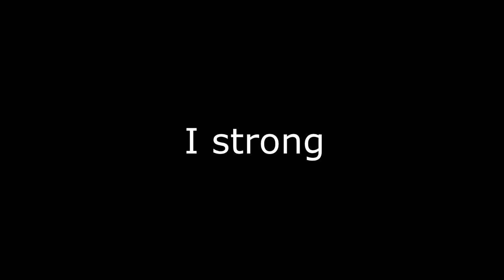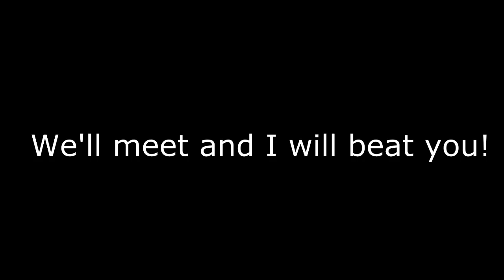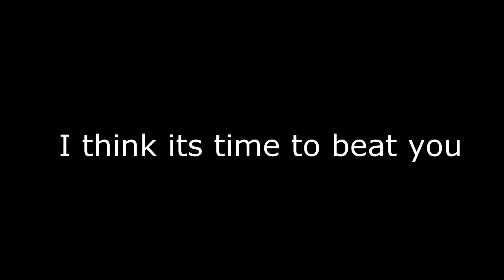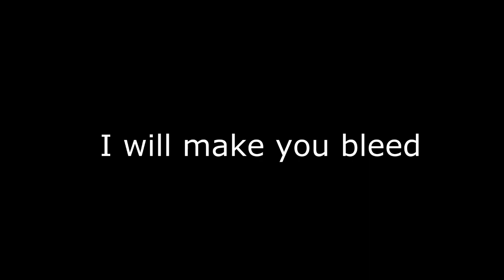Dethklok - Face Fisted (Lyrics)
Lyrics are on screen :D

My favorite song, by my favorite band - Dethklok! (Yes, its spelt right)

This song is simply awesome, the lyrics are so dumbed that its funny :P